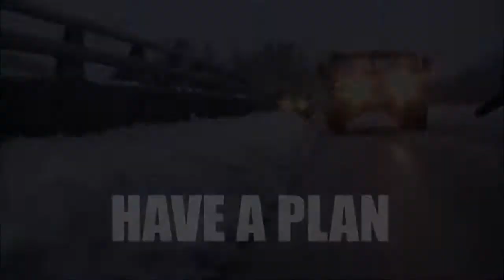Road Cons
Be safe this winter.  Check the Road Conditions on our Facebook page, before you hit the streets.